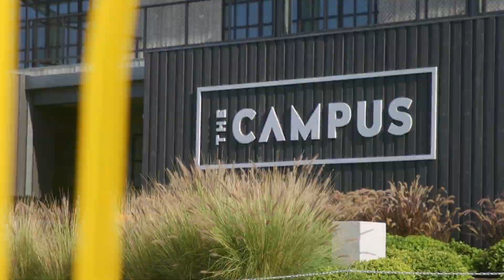TRAILER | Jon McLaughlin | 14 July 2022